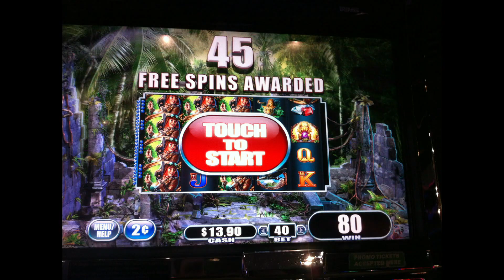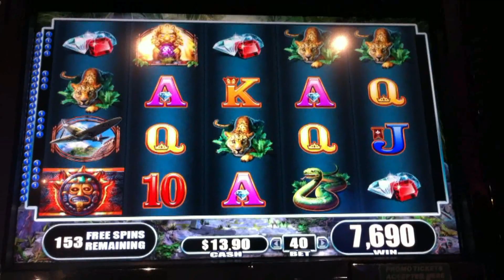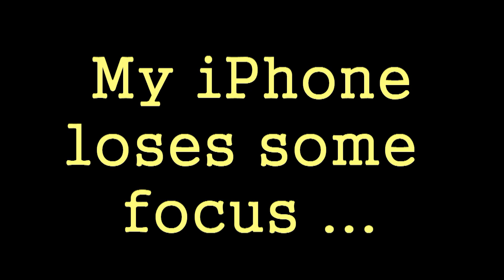WMS - Exotic Treasures - Over 200 Spins!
After my initial trigger, things bust loose with an additional 150 free spins ... and that's not the end!  Watch this video and discover how I made out on Exotic Treasures from WMS Gaming!